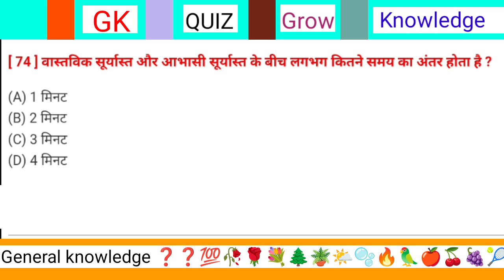वास्तविक सूर्यास्त और आभासी सूर्यास्त के बीच लगभग कितने समय का अंतर होता है ? || gk quiz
वास्तविक सूर्यास्त और आभासी सूर्यास्त के बीच लगभग कितने समय का अंतर होता है ? || vastvik suryast aur aabhasi suryast Ke bich lagbhag kitne samay ka antar hota Hai